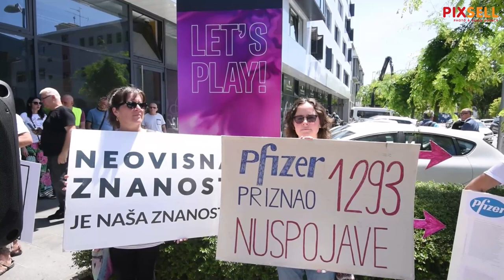Skup podrške liječnicima protiv kojih se pokreće disciplinski postupak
Pokret 'Slobodni zajedno' pred sjedštem Hrvatske liječnicke komore (HLK) organizirao je skup podrške liječnicima protiv kojih se pokreće disciplinski postupak s prijedlogom oduzimanja liječničke licence. Riječ je o liječnicima Almi Demirović i Damiru Biloglavu koji su u vrijeme pandemije zauzeli vlastiti stav u vezi cijepljenja